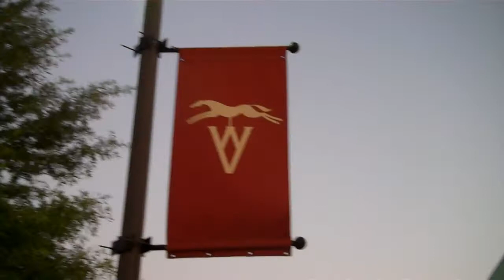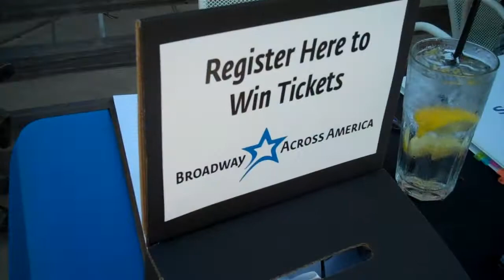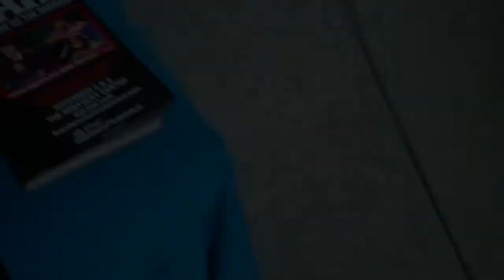Westport Village: 08.26.11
PNC Broadway in Louisville spent all day at Westport Village to promote season tickets.  We were at Wild Eggs in the morning with George, Linda and Jesse and at Boombazz Taphouse in the afternoon with Tommy Lee from 102.3 the Max.  The evening concluded with a concert by The Rigbys.